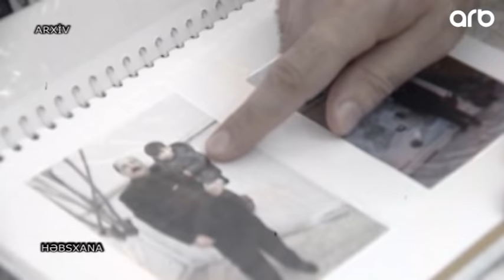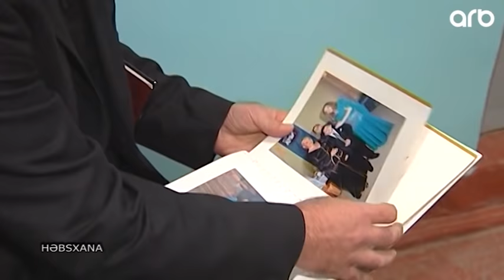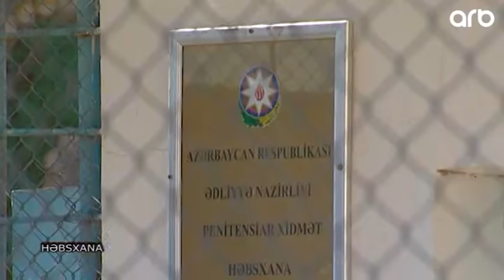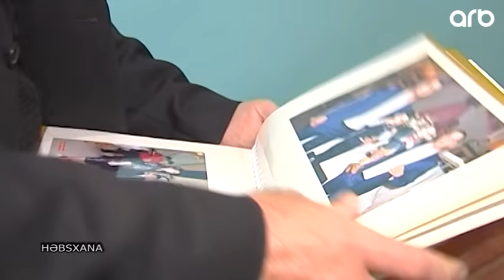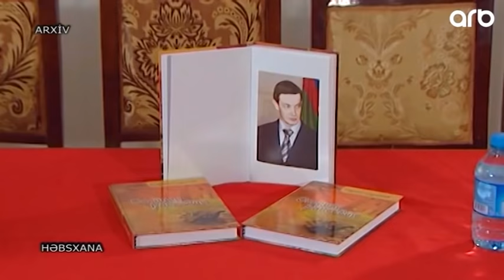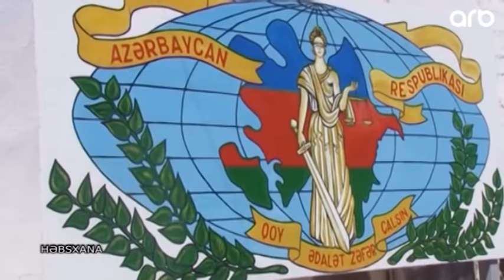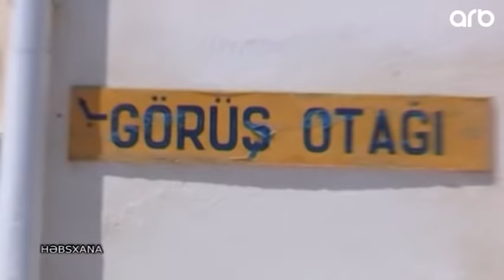Şəmsi Səmədzadə: Lazım olmayan zaman, lazım olmayan yerde oldugum uçun buradayam - Rezonans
Ömürlük azadlıqdan məhrum edilmiş Şəmsi Səmədzadə